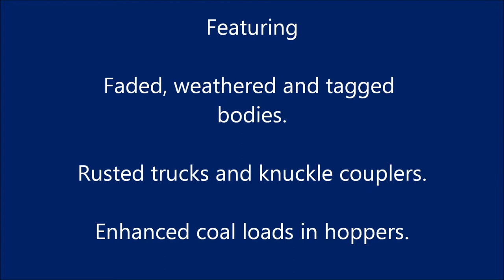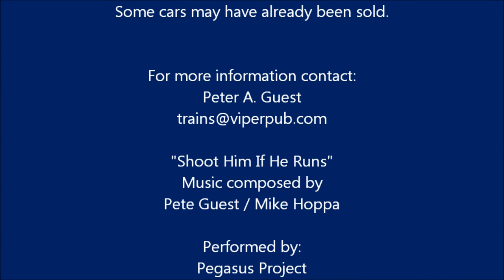17-004 Custom Weathered N Scale Freight Cars #3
The music featured on this video was composed by me and is also available through Viper Publications (viperpub.com) or as an immediate down load through Bandcamp.com by looking up PEGASUS PROJECT.